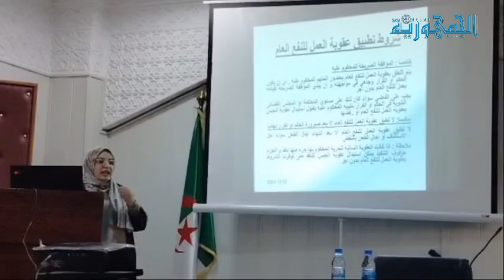عقوبة العمل بالنفع العام محور يوم دراسي بمجلس قضاء غليزان